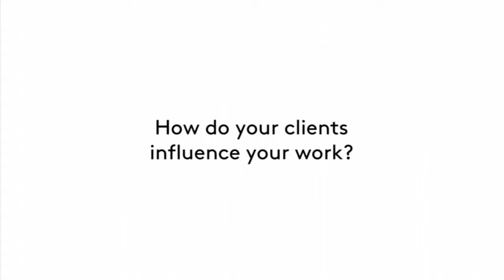2012 AD100: How Do Your Clients Influence Your Work?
Hear from select members of the 2012 AD100 and find out why Martyn Lawrence Bullard always questions a client before he agrees to a project; why Mario Buatta believes a decorator must also be an actor, a psychiatrist, and a lawyer; why Bunny Williams thinks a great home is like a perfectly made suit; and much more

2012 AD100: How Do Your Clients Influence Your Work?